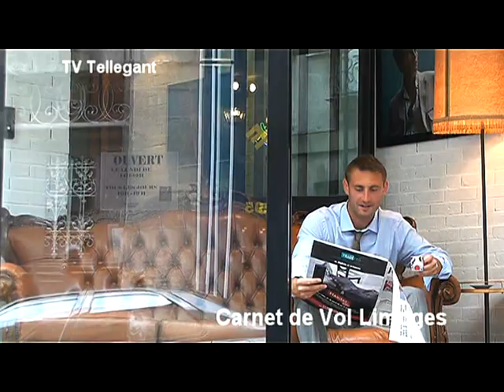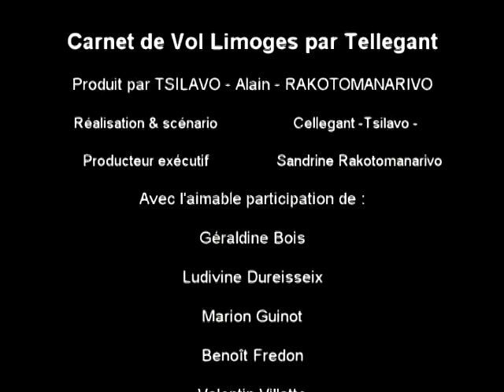Carnet de Vol Limoges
L'apparence essentielle